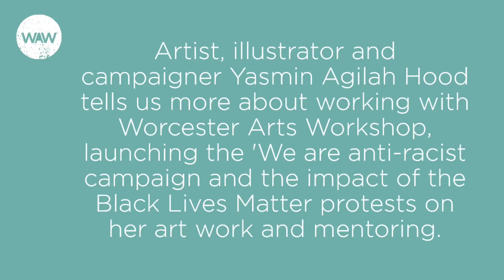More from Artist, Illustrator and Campaigner Yasmin Agilah Hood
Artist, illustrator and campaigner Yasmin Agilah Hood tells us more about working with Worcester Arts Workshop, launching the 'We are anti-racist' campaign and the impact of the Black Lives Matter protests on her art work and mentoring.